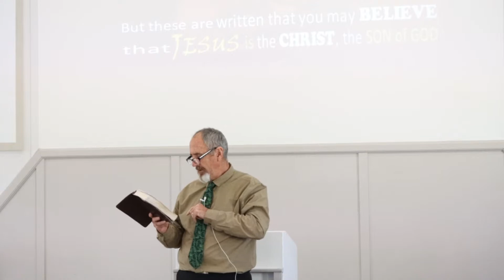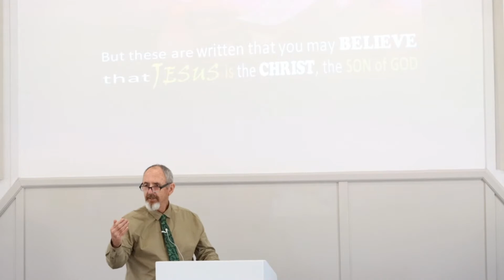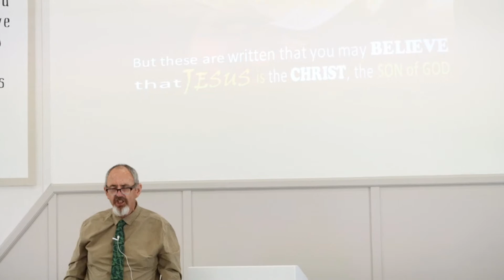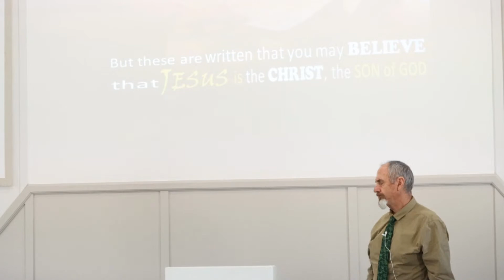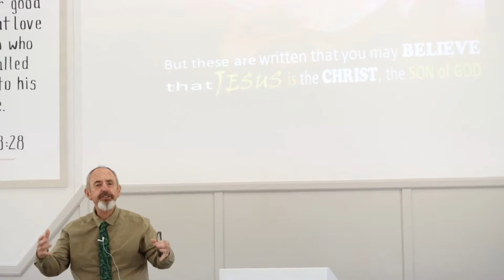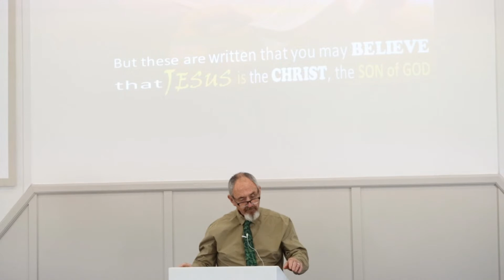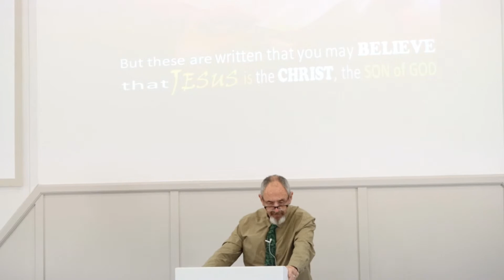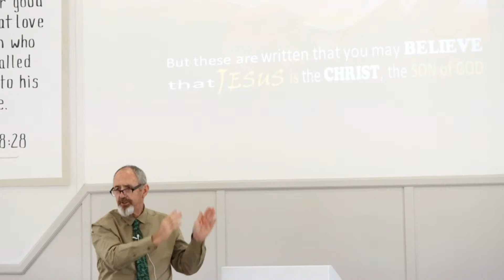Jesus is the Christ, Son of GOD.